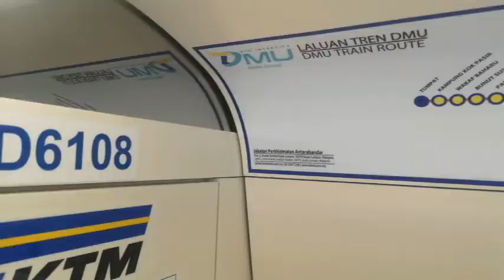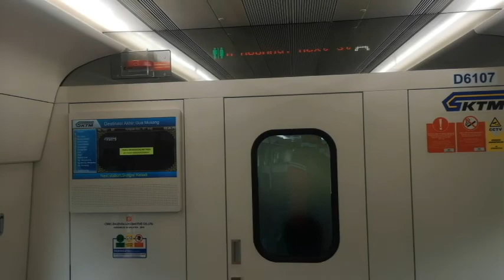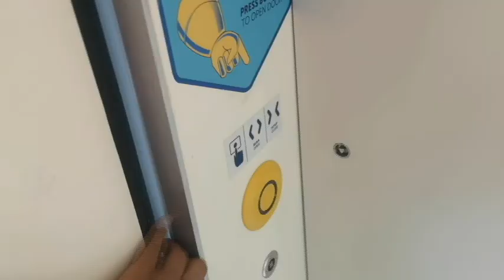KTMB Diesel Multiple Unit(DMU) Review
KTMB had run new DMU fleet in East Coast Line Kelantan.  This DMU is from CRRC China